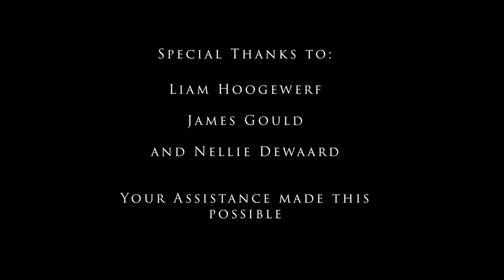"Asleep/Alive/SSRI" - What Said the Tobacconist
Music Created by: What Said the Tobacconist

Filmed and Edited by: Erik Howard

Starring: Nellie Dewaard

Special Thanks to:
Liam Hoogewerf
James Gould
Nellie Dewaard

Stream Awake/Alive/SSRI on Spotify:
Follow What Said the Tobacconist on Spotify: